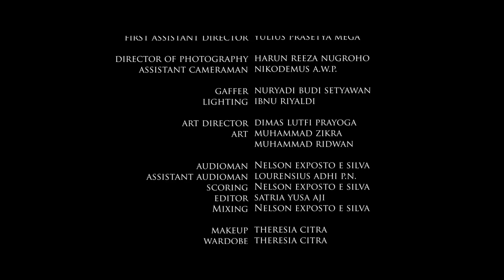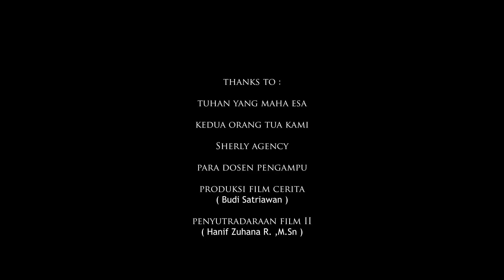Film Pendek " TERAKHIR " (2018)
penghargaan :
-official selection festival film lampung 2018
-official selection East Northeast 2019

Sinopsis : pria yang sedang mempersiapkan diri untuk bertemu isrti nya untuk terakhir kali nya

kehidupan, kematian, dan cinta. Manusia tidak akan bisa memperkirakan kapan mereka akan datang. Maka jaga dan bersyukur lah apa yang sudah dikasih Tuhan